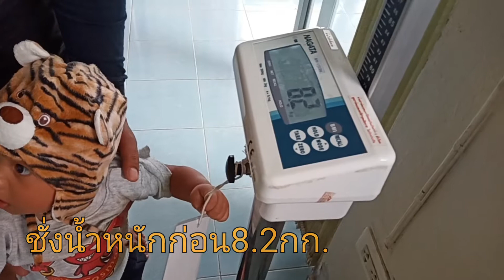ไปเคลือบฟลูออไรด์(น้องกัปตัน)